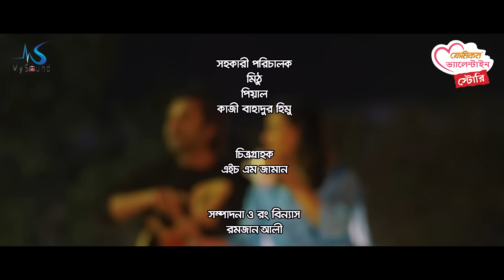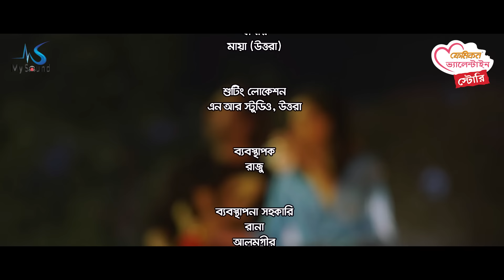Medal (মেডেল) | Valentine's Drama | Apurba | Sabila Nur | Nazmul Roni | New Bangla Natok 2021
Drama : Medal
Script : Saifur Rahman Kajol
Director : Nazmul Roni
Starring : Ziaul Faruq Apurba, Sabila Nur, Abdullah Rana , Pirzada harun Shaley Ashasan , S n Jony
DOP : HM Zaman
Mackup : Mohisin
Edit : Md. Romjan Ali Joy
Poster Design : Mbgfx & SR Animax
Asst. Director : Kazi Bahadur Himu , Ragib Raihan Pial, Mithu
Still photography : Shakib
Production Promote : Palash Das, Faisal Rocky & Rabi Shankar
Language : Bengali
Release : 14/02/2021
Producer : Jamil Uddin
Production Agency : NR Media
Digital Platform :  My Sound Drama
My SoundProduced and Distributed by My Sound.